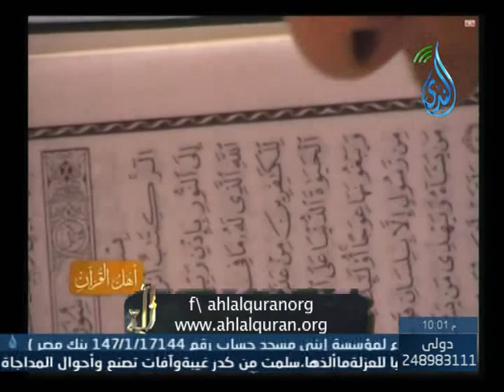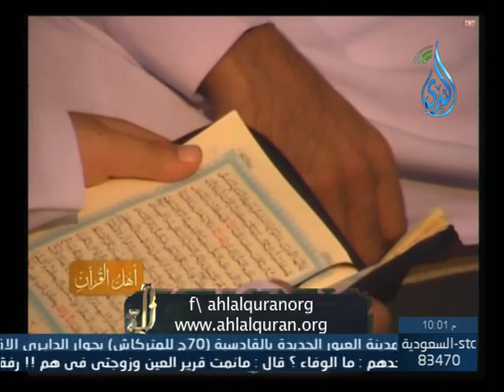دور المشرف علي دورة أهل القرآن والمشرفين المساعدين وعلاقتهم مع الطلاب